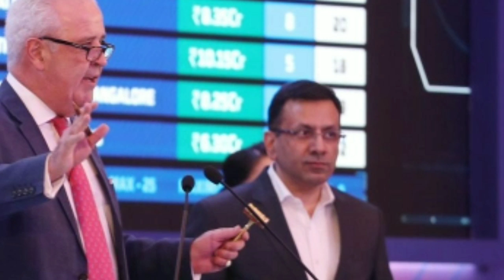IPL 2020 Auction: इस तारीख को होगा Auction, हुआ बड़ा बदलाव।